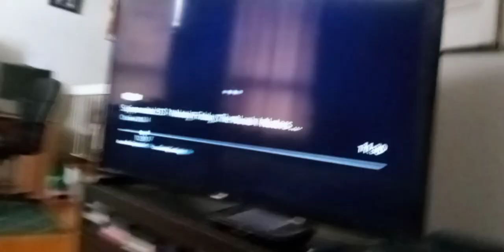virus spreading battleship shoots virus goo at scorpion woman biker crab man & cannon man supernoobs